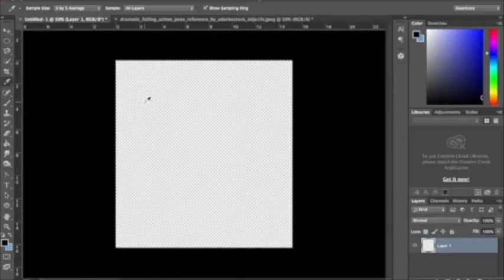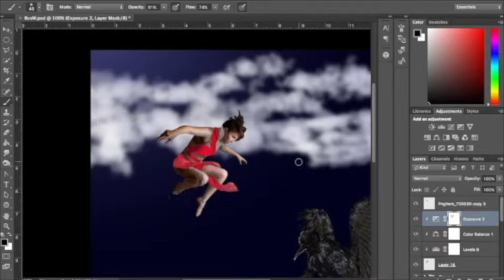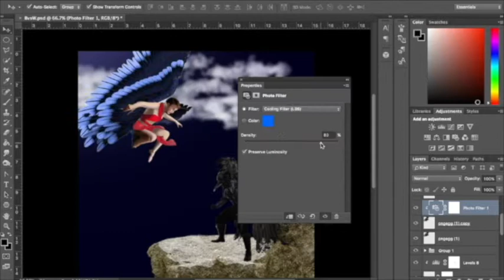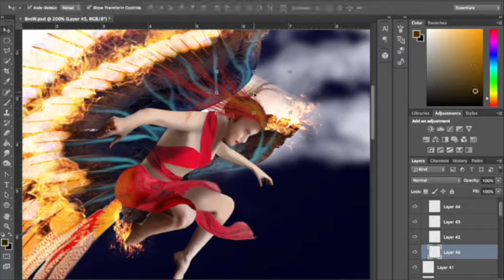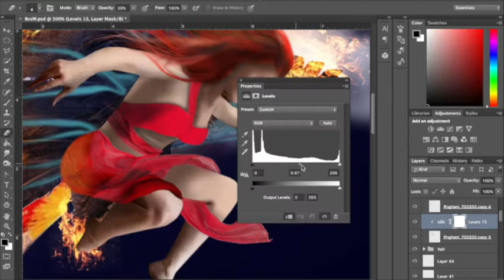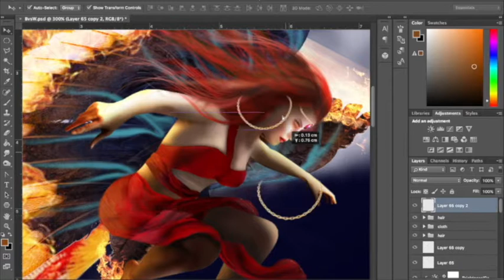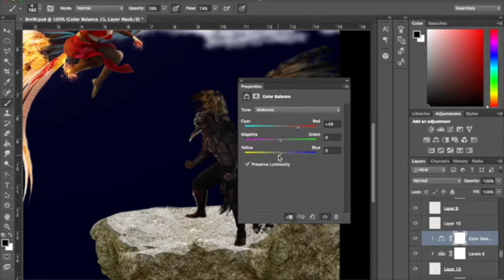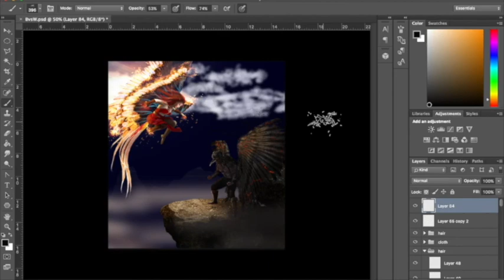Until The End - Photo Manipulation Process on Photoshop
Photo Manipulation Editing Process on Photoshop

Beyond the Mind by Vitalii Suzdin